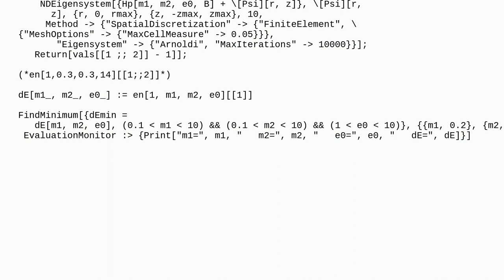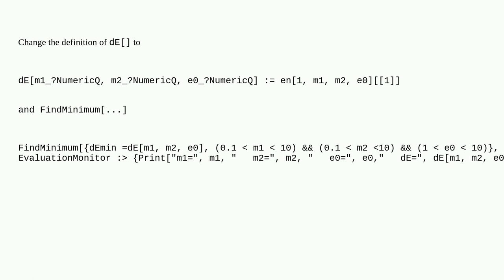Mathematica: What is the correct way to use FindMinimum with NDEigensystem?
What is the correct way to use FindMinimum with NDEigensystem?

A special thanks goes out to the awesome community

  calculus-and-analysis differential-equations numerics mathematical-optimization eigenvalues